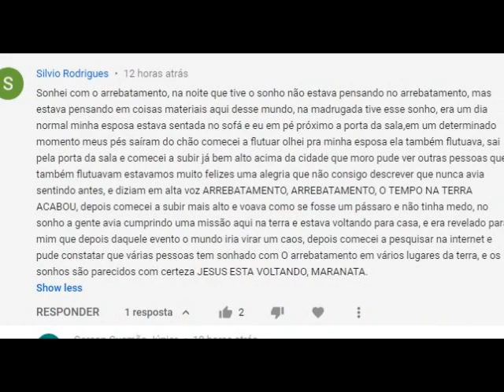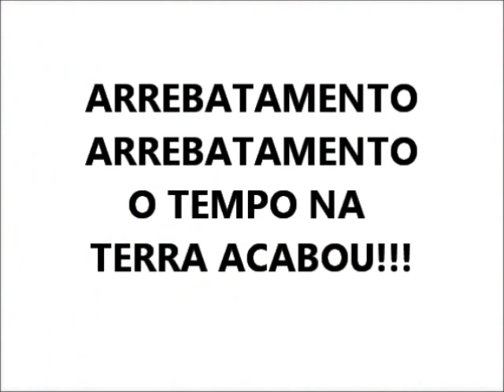Sonho : O tempo na terra acabou !!!!